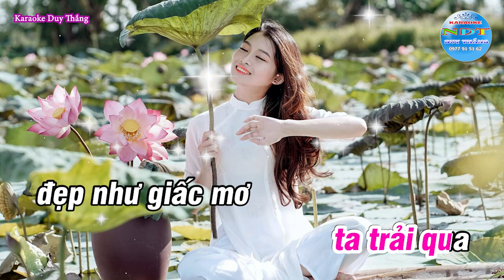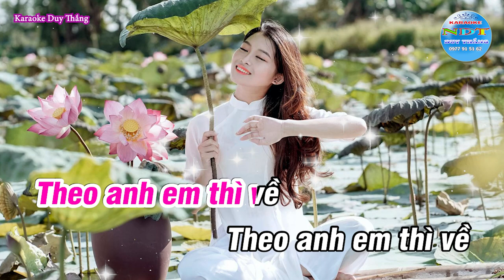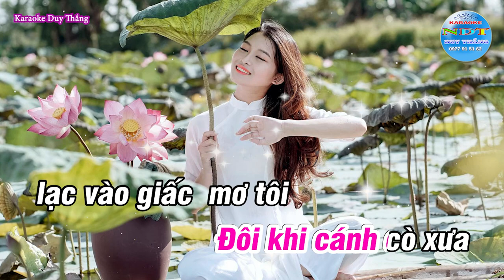Về Quê Karaoke Tone Nữ - Phối Mới Qúa hay 2022 - Duy Thắng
Tên bài hát : VỀ QUÊ
Sáng tác     : NHẠC SĨ PHÓ ĐỨC PHƯƠNG
Thể loại      : KARAOKE
Trình Bày   : Keyboad Duy Thắng